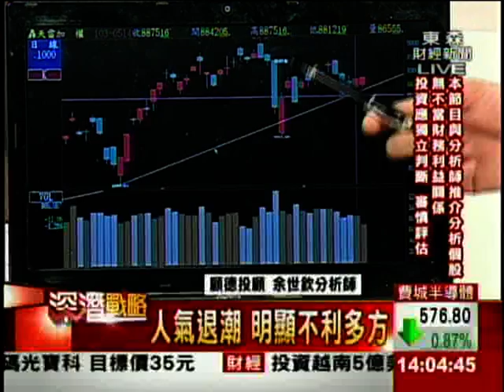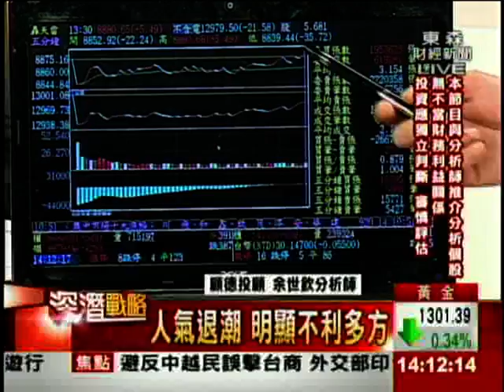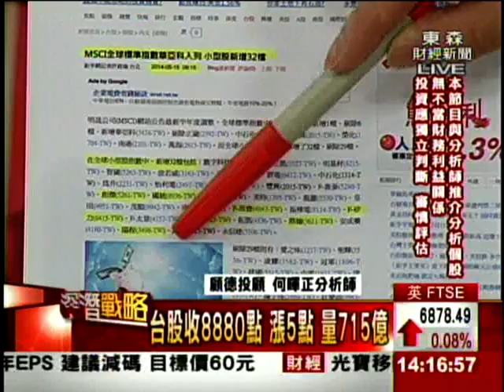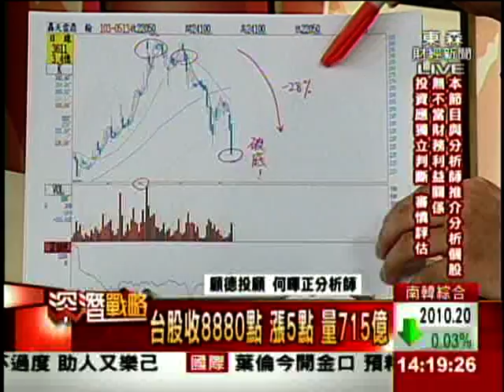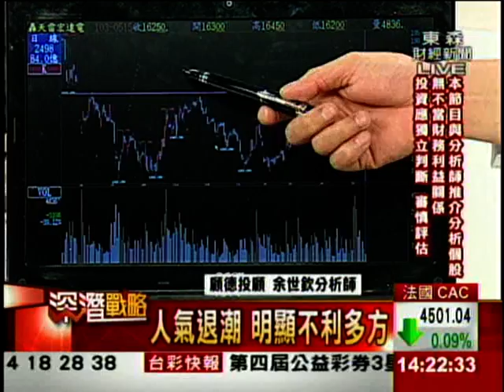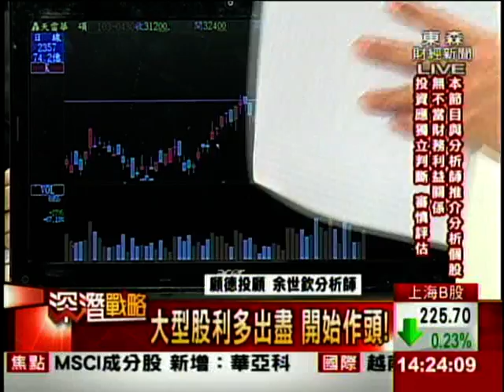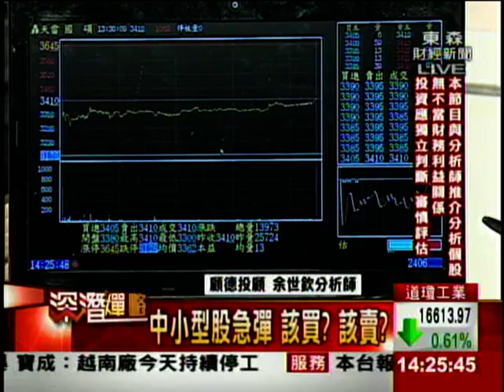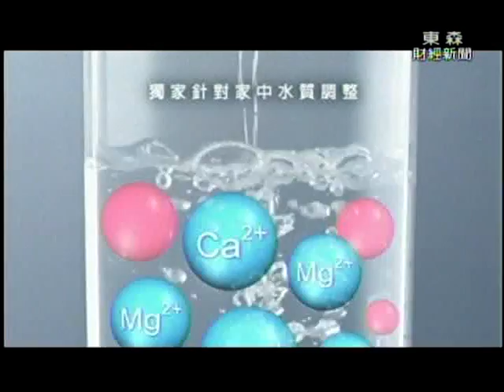深潛戰略 余世欽 分析師(東森財經) 2014-05-15